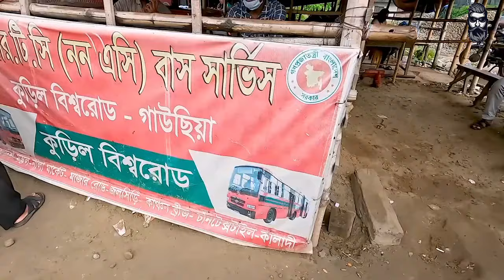ভুলতা গাউছিয়া ও বান্টি বাজার পাইকারি মার্কেট কিভাবে যাবো? কোথায় কি পায় যায়? Dhaka to Vulta Gausia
ভুলতা গাউছিয়া ও বান্টি বাজার পাইকারি মার্কেট কিভাবে যাবো?কোথায় কি পায় যায়? Dhaka to Vulta Gausia,Banti Bazer

আজকের এই ভিডিওতে আপনাদের দেখাবো ঢাকা থেকে কিভাবে ভুলতা গাউছিয়া ও বান্টি বাজার পাইকারি মার্কেট যাবেন । এ ছাড়া আজকের ভিডিওতে আপনারা দেখতে পাবেন vulta gausia market goj kapor,vulta gausia wholesale market,ভূলতা গাউছিয়া পাইকারি মার্কেট,ঢাকা থেকে ভুলতা গাউছিয়া,ভুলতা গাউছিয়া মার্কেট,ভুলতা গাউছিয়া মার্কেট কিভাবে যাব,গাউছিয়া মার্কেট কিভাবে যাব,ঢাকা টু ভুলতা গাউছিয়া,বাটিকের রাজধানী বান্টি বাজার,বান্টি বাজার কিভাবে যাবো,ভুলতা গাউছিয়া মার্কেটে যাওয়ার সহজ উপায়,ভুলতা কোথায় কি পায় যায়, Dhaka to Vulta Gausia,বান্টি বাজার কি পাওয়া যায়,narail tv,amin tv,business bd,wholesale vlogs,top bd,2020 vlogs। তাই বিস্তারিত জানতে  অব্শ্যই পুরো ভিডিওটি দেখুন ।

👉 বিজ্ঞাপনের জন্য যোগাযোগ করুন :
[ বিঃদ্রঃ [প্রতিষ্ঠানের নাম-ঠিকানা, পণ্যের ধরন লিখে এস.এম.এস করুন  ]

বিশেষ সতর্কীকরন: আমার মূল উদ্দেশ্য হলো আপনাদের শুধুমাত্র বিভিন্ন ব্যবসার আইডিয়া ও পাইকারি পণ্যের সন্ধান দেয়া। কোনো পণ্য ক্রয়/বিক্রয় কিংবা ব্যবসায়িক যে কোন চুক্তি অবশ্যই নিজ দায়িত্বে যাচাই-বাছাই করে করুন। আপনার ব্যবসায় কোন প্রকার লাভ-ক্ষতি এবং জটিলতার জন্য “Marketing Guru" ইউটিউব চ্যানেল ও ফেইসবুক পেজ কোনো ভাবেই দায়ি থাকবে না।

Don't Download or copy Anything From This Channel. It’s a Crime. All Videos on this Channel are copyrighted by Marketing Guru.